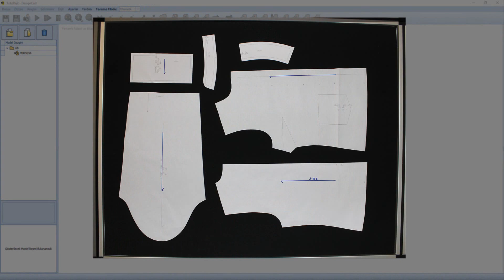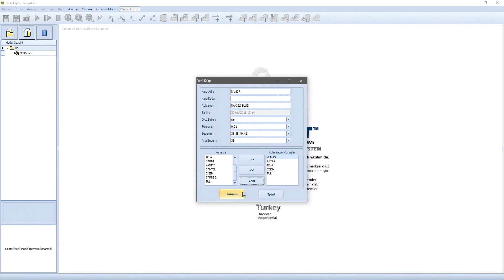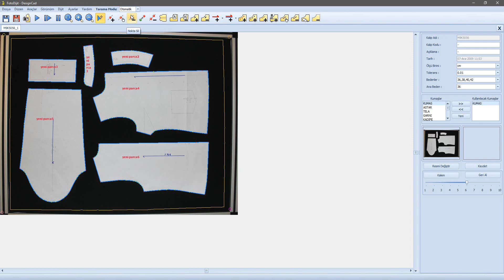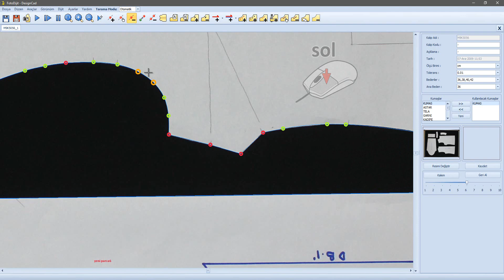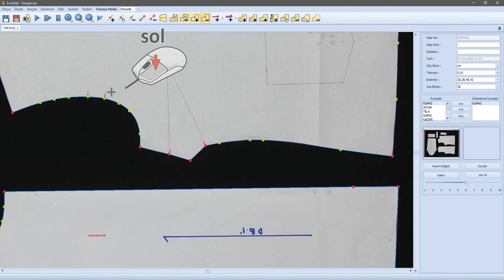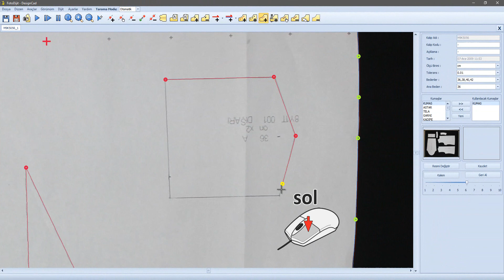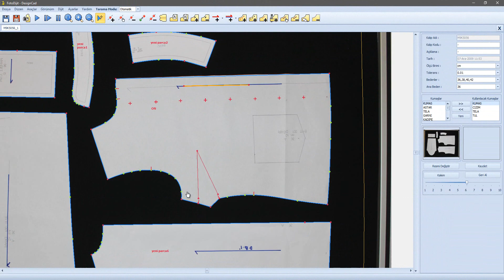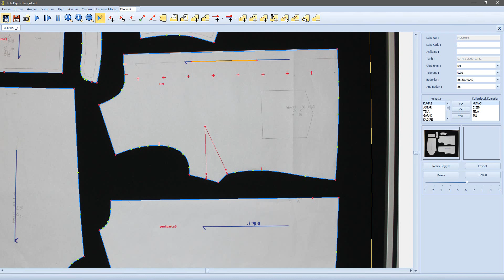🎓 Fotodijit | Teorik Eğitim / Theoretical Training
Bu videomuzda Fotodijit  Otomatik Kalıp Dijitleme Yazılımımızın Teorik Eğitimi Anlatılmaktadır.

İyi Seyirler ☘️

Altyazı Destekleri: *Türkçe,* *İngilizce,* *Rusça,* *Fransızca*

👉 *İşlenen* *Konular;*
00:00 Kalıpların Masaya Yerleşimi
00:39 Yeni Model Dosyası Oluşturma
02:38 Fotoğraf Çekimi
03:17 Kalıp Tarama
04:04 Nokta İşlemleri
05:57 Çıt İşlemleri
06:46 İç Nokta ve İç Şekil İşlemleri
08:34 Düz ip İşlemleri
09:04 Parça Bilgilerinin Girilmesi
10:55 DesignCad 'e Aktarım

In this video, the theoretical training of our Photodigit Automatic Pattern Digitizing Software is explained.
Good Watch ☘️

Subtitle Supports: *Turkish,* *English,* *Russian,* *French*

👉 *Topics* *Covered;*
00:00 Placement of Pattern on the Table
00:39 Creating a New Model File
02:38 Photo shoot
03:17 Pattern Scanning
04:04 Point Operations
05:57 Snap Operations
06:46 Interior Point and Interior Shape Operations
08:34 Straight rope Processes
09:04 Entering Part Information
10:55 Transfer to DesignCad

Hızlı, Pratik, Hatasız Kalıp Aktarımı
Fotodijit Türk Mühendisleri tarafından yazılmış ve geliştirilen otomatik kalıp dijitleme sistemidir.
Fotodijit en son kamera teknolojisinin avantajlarını kullanarak masaya yerleştirilen kalıpları mikron hassasiyetinde çok kısa sürede bilgisayar ortamına taşır.
Tarama işlemi sırasında kalıptaki delik, çıt ve benzeri işaretleri otomatik olarak tanır ve dijital hale getirir.  Fotodijit kullanıcısına zaman ve üretim kalitesinde artış sağlar.

Fast, Practical, Error-Free Pattern Transfer
Photodigit is an automatical pattern digitizing system created and developed by Turkish Engineers.
Photodigit transfers the patterns placed on the table to the computer with micron precision by using the advantages of the latest camera technology.
During the scannig procedure it automatically recognizes the holes, snaps and similar signs and digitizes them It provides the Fotodijit user with increased time and production quality.